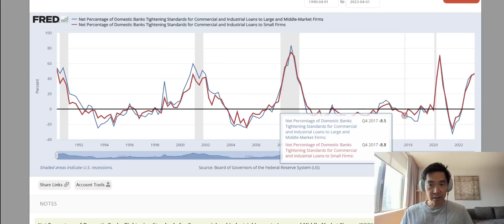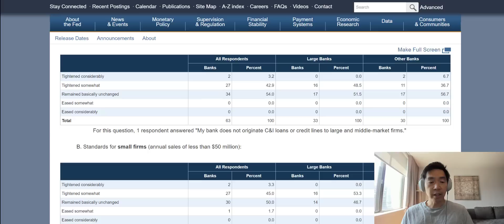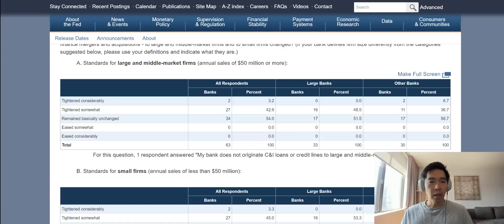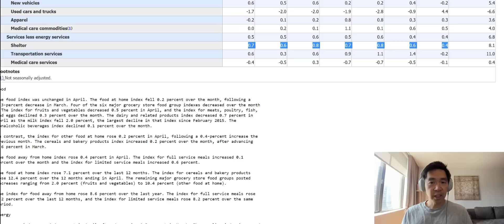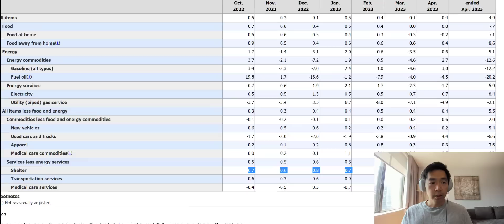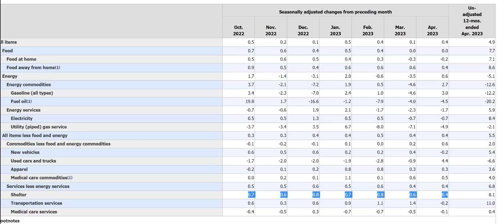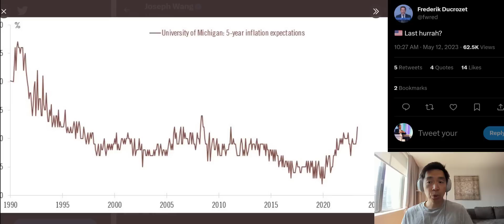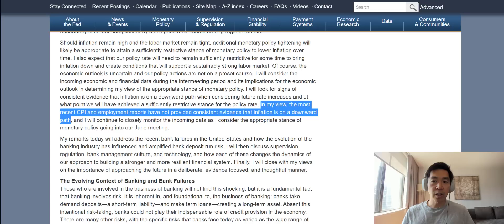Markets Weekly May 13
SLOS shows consistent but not exceptional tightening.

CRE exposure where you didn't expect it

Slow progress on inflation may mean more hikes